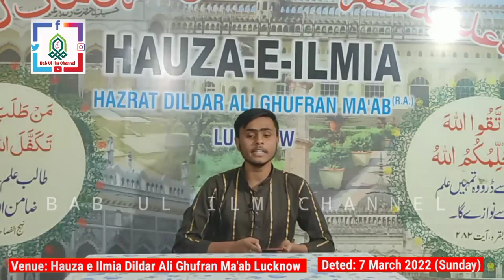Jashan-e-Fateh-e-Karbala 2022, 1443 | Janab Mohammad Abbas Sb | Hauza e Ilmia Ghufran Ma'ab Lucknow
On: 3rd Shaban 1443, 7th March 2022 Sunday
Venus:- Hauza-e-Ilmia Hazrat Dildar Ali Ghufran Maab Lucknow Uttar Pradesh India
Organized by:- Tullab e Hauza-e-Ilmia Hazrat Dildar Ali Ghufran Ma'ab Lucknow India
Live Telecast:- Bab Ul Ilm Channel

Majlis, Matam, Shabedari, Nohay, Marsiya, Mehfil, Jashan, Manqbat All Islamic Program Live Telecast & Videos Coverages Ke Liye Rabta Kren